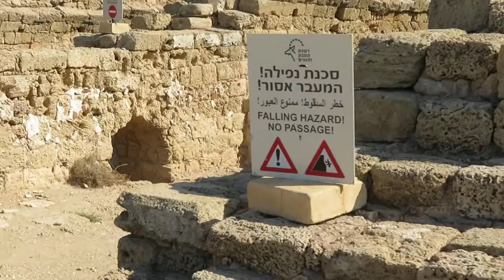CAESAREA 2019.040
CAESAREA, ISRAEL